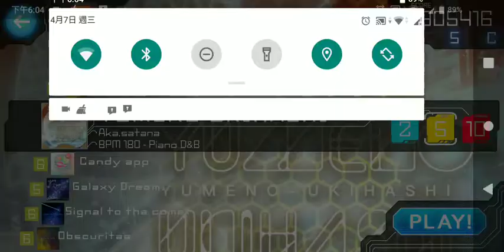閾限 - 單機節奏遊戲試玩 (Android/iOS)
《閾限》是一款由 ProjectZero- 推出的音樂節奏遊戲。
在本作中，與網路恐怖組織對抗是屬於你的任務，在節奏響起的世界中，進行無止盡的諜對諜爭鬥！

開發者：ProjectZero-
遊戲類型：單機節奏遊戲
支援語系：日文
廣告密度：無
APK 大小：87.04 MB
數據包：N/A
系統要求：Android 6.0+
需要VPN：否
支持Root設備：是